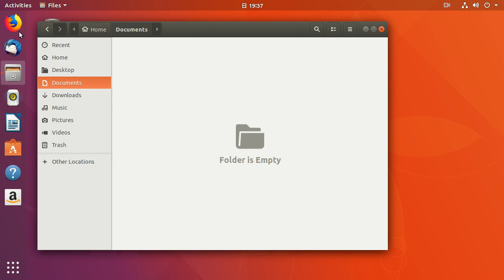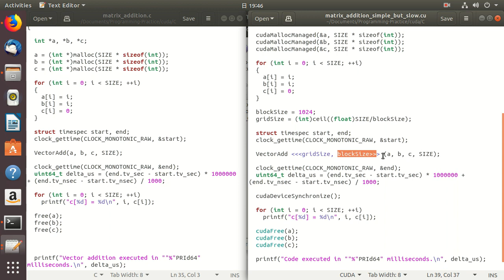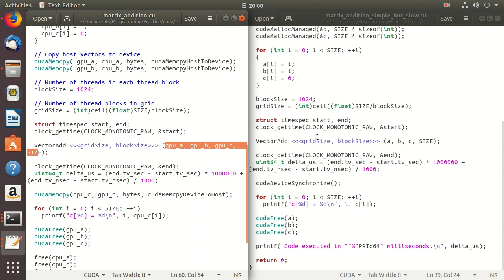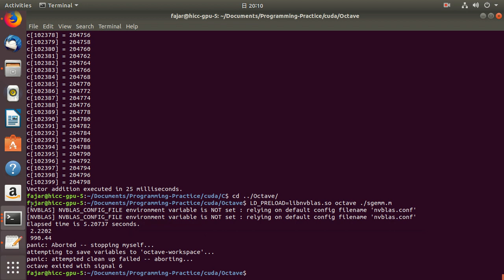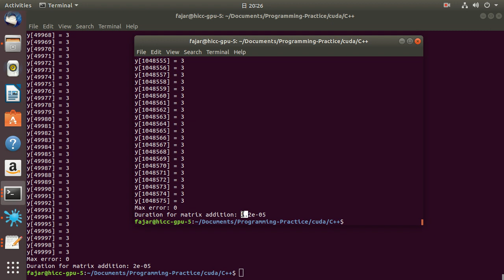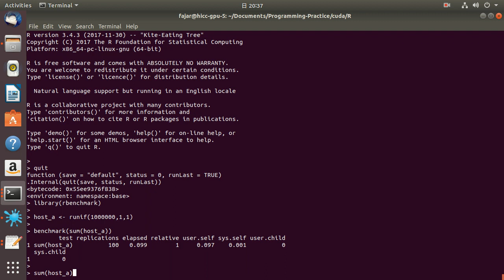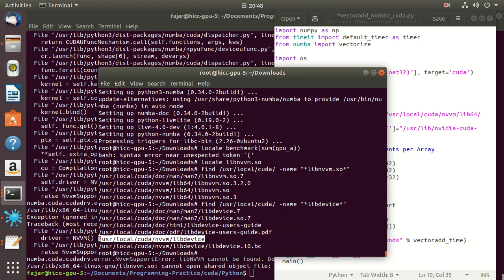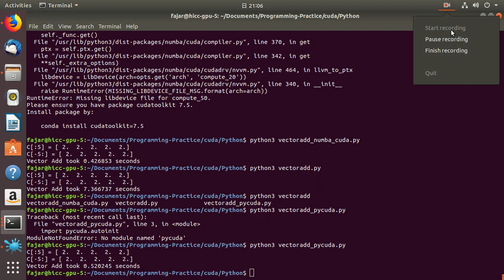4.a. Simple CUDA Program Demonstration Long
1. On Ubuntu.
2. C, C++, Python, Octave, R.
3. Simple addition program.